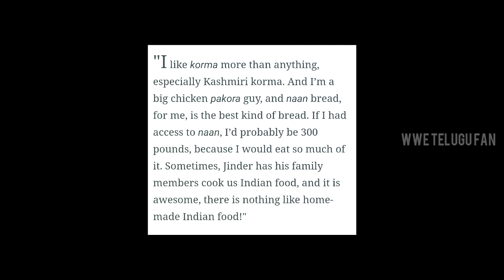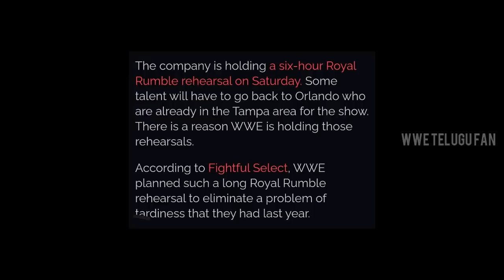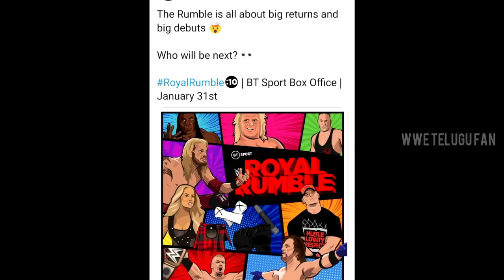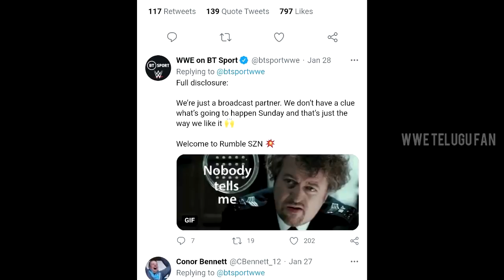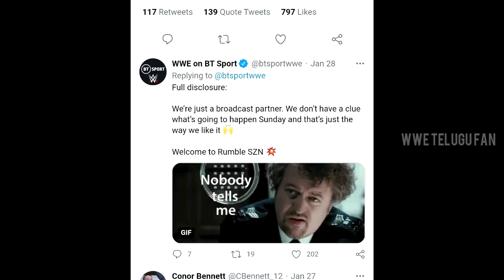Roman revenge time🔥 Brock, Cm punk, Ronda return ! Mcintyre on 🇮🇳 indian food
1) Friday night Smackdown preview highlights in telugu
2) Royal Rumble 20201 rehearsal details
3) Brock lesnar, Ronda rousey,  Cm punk return tease by bt sport